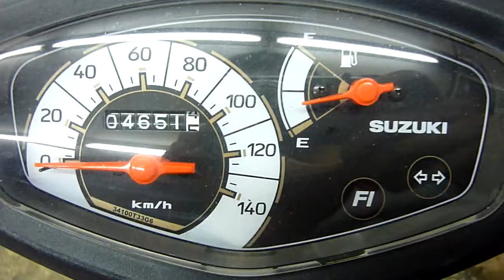Address V125G 無法發動 FI燈亮3秒 叫不出過去故障碼- 1